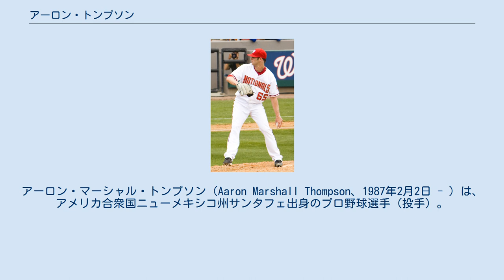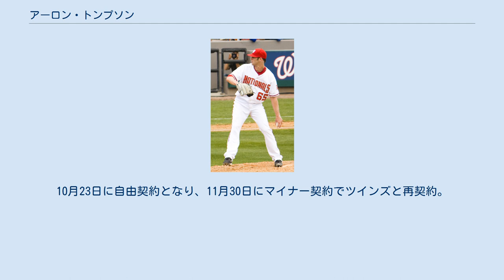アーロン・トンプソン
アーロン・マーシャル・トンプソン（Aaron Marshall Thompson、1987年2月2日 - ）は、アメリカ合衆国ニューメキシコ州サンタフェ出身のプロ野球選手（投手）。
現在は、独立リーグであるアトランティックリーグのシュガーランド・スキーターズに所属。
 2005年のMLBドラフトでフロリダ・マーリンズ(現：マイアミ・マーリンズ)からドラフト1巡目(全体22位)指名され、11月6日に契約を結びプロ入りを果たした。
傘下ルーキーリーグのガルフ・コーストリーグ・マーリンズでは、8試合に先発登板し、2勝4敗、防御率4.50、41奪三振を記録した。
傘下ショートシーズンAジェームズタウン・ジャマーズでは、5試合に先発登板し、1勝2敗、防御率3.10、17奪三振を記録した。
 2006年は傘下Aグリーンズボロ・グラスホッパーズでプレーした。
同年は、24試合に先発登板し、8勝8敗、防御率3.63、114奪三振を記録した。
 2007年は傘下アドバンスAジュピター・ハンマーヘッズでプレーした。
同年は、20試合(19試合で先発)登板し、4勝6敗、防御率3.37、84奪三振を記録した。
 2008年は傘下ルーキーリーグのガルフ・コーストリーグ・マーリンズで2試合に先発登板した。
傘下AAカロライナ・マッドキャッツで、16試合に先発登板し、2勝5敗、防御率5.62、53奪三振を記録した。
 2009年は、まず傘下AAジャクソンビル・サンズでプレーした。
ここでは、20試合に先発登板し、5勝9敗、防御率4.11、75奪三振を記録した。
 2009年7月31日にニック・ジョンソンとのトレードでワシントン・ナショナルズへ移籍した。
移籍後の8月4日に傘下AAハリスバーグ・セネターズへ異動された。
ここでは、6試合に先発登板し、0勝3敗、防御率3.31、27奪三振を記録した。
オフの11月19日にナショナルズとメジャー契約を結び40人枠に登録された。
 2010年3月15日に傘下AAハリスバーグへ異動された。
4月24日に傘下AAAシラキュース・チーフスへ昇格し、1試合に先発登板した。
4月25日に傘下AAハリスバーグへ降格した。
最終的に傘下AAハリスバーグでは、26試合に先発登板し、4勝13敗、防御率5.80、95奪三振を記録した。
オフの10月13日に40人枠外となった。
 2010年12月13日にウェイバーでピッツバーグ・パイレーツへ移籍した。
 2011年3月14日に傘下AAアルトゥーナ・カーブへ異動した。
6月24日にDFAとなった。
6月30日に傘下AAアルトゥーナへ降格した。
8月10日に傘下AAAインディアナポリス・インディアンズへ昇格した。
8月24日にメジャー契約を結びメジャーに昇格した。
同日メジャーデビューを果たした。
8月25日に傘下AAAインディアナポリスへ降格した。
9月6日に、メジャーに昇格した。
最終的に、メジャーでは4試合(1試合で先発)登板し、0勝0敗、防御率7.04、1奪三振を記録した。
傘下AAAインディアナポリスでは5試合(4試合で先発)登板し、1勝0敗、防御率2.84、10奪三振を記録した。
傘下AAでは、28試合(12試合で先発)登板し、4勝7敗、防御率5.16、51奪三振を記録した。
オフの11月1日に傘下AAAインディアナポリスへ降格した。
11月2日にFAとなった。
 2011年12月11日にミネソタ・ツインズとマイナー契約を結んだ。
 2012年6月3日に傘下AAニューブリテン・ロックキャッツへ異動した。
同年は22試合(12試合で先発)登板し、3勝8敗、防御率5.23、45奪三振を記録した。
 2013年4月3日に7日間の故障者リストに登録された。
4月17日に復帰した。
傘下AAニューブリテンでは11試合に登板し、0勝1敗3セーブ、防御率0.61、11奪三振を記録した。
5月18日に傘下AAAロチェスター・レッドウイングスへ昇格した。
ここでは31試合(1試合で先発)登板し、3勝2敗6セーブ、防御率3.48、42奪三振を記録した。
オフの11月20日に招待選手としてスプリングトレーニングに参加する事となった。
 2014年は開幕を傘下AAAロチェスターで迎えた。
8月31日にメジャー契約を結んだ。
3年振りにメジャーで登板した。
最終的...